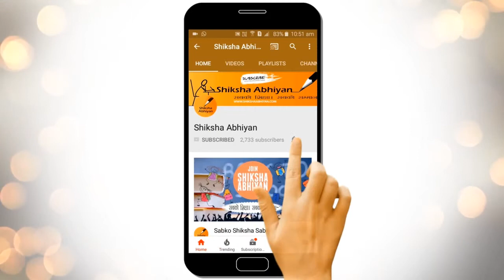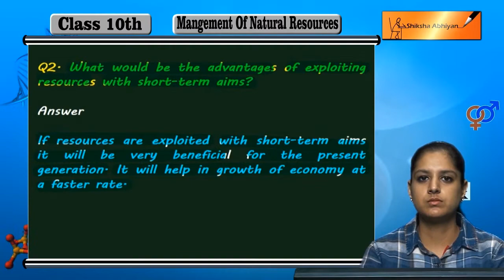Q2 What would be the advantages of exploiting resources with short- term aims?